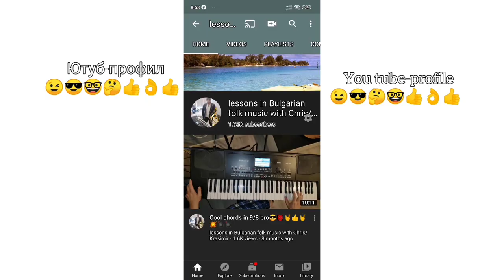Коментар от колегата клавирист Георги Георгиев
Na4in   na zapla6tane :

I
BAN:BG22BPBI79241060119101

BIC:BPBIBGSF

Hello!!!

Na4in na zapla6tane :

I
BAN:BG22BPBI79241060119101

BIC:BPBIBGSF

OSNOVANIE: IME I FAMILIQ

DOPYLNENIE: Play-list ot 10-video-uroka

Hello!!!

Na4in   na zapla6tane :

I
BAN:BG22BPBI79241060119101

BIC:BPBIBGSF

Hello!!!